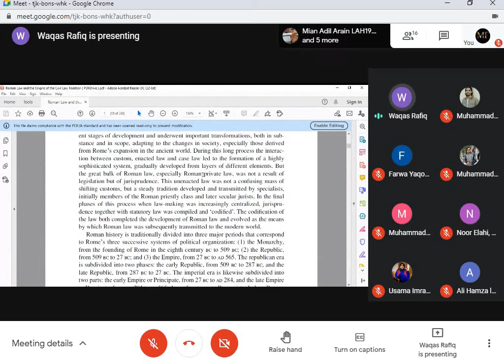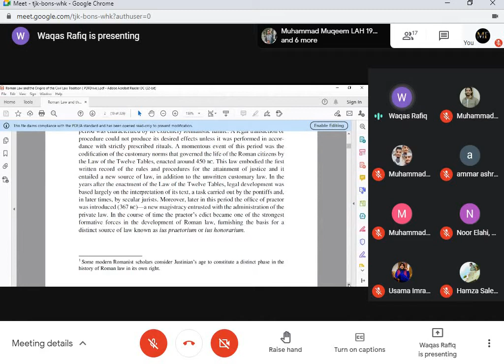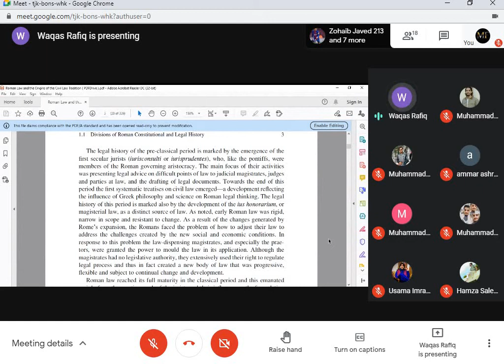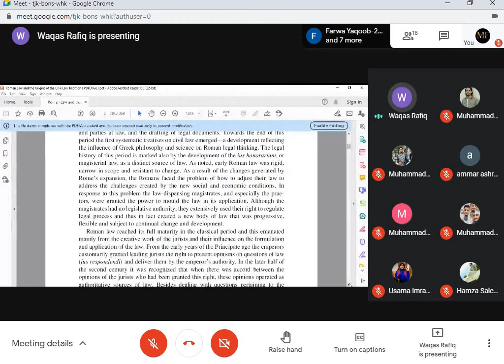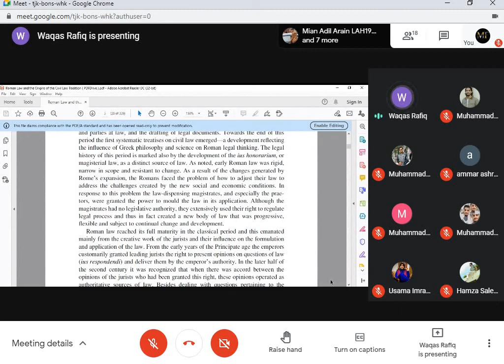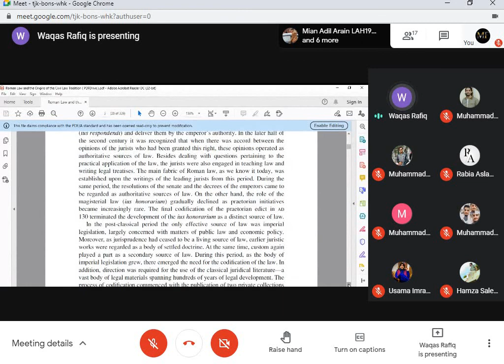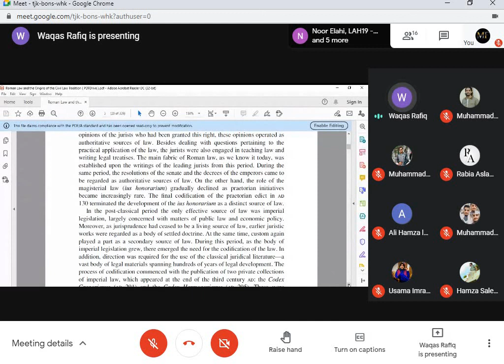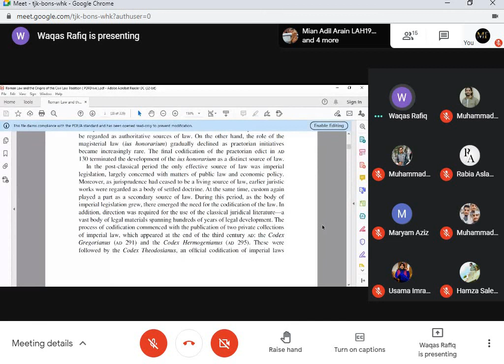Legal System Lecture on Chapter 1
Topic;  1.1 Divisions of Roman Constitutional and Legal History.